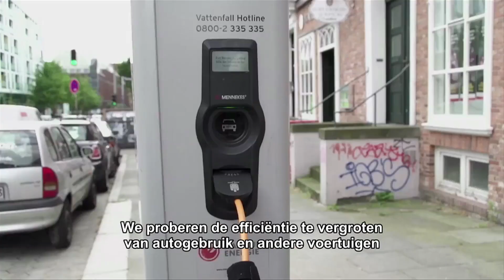Cisco Hamburg NL